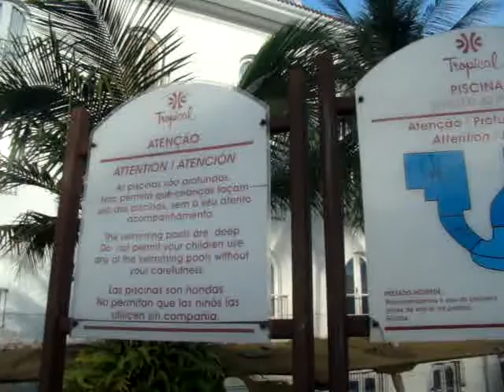Día 88: Patio y pileta del Hotel Tropical de Manaos (Brasil)